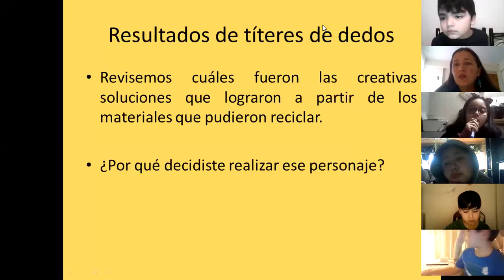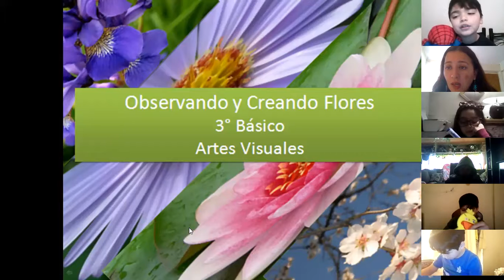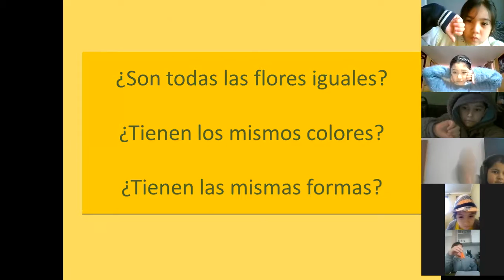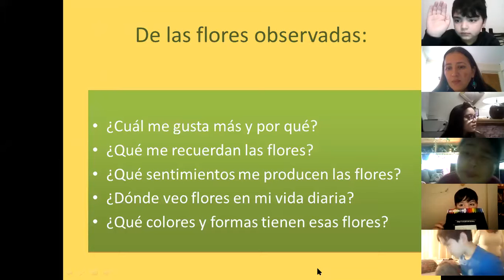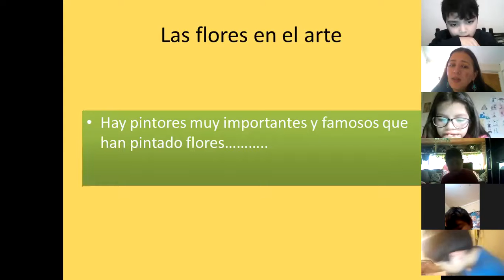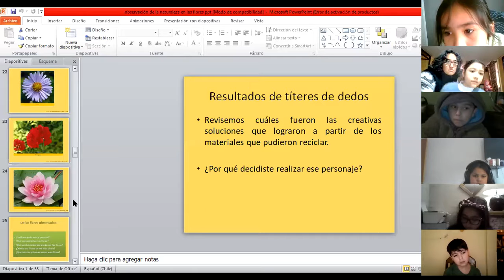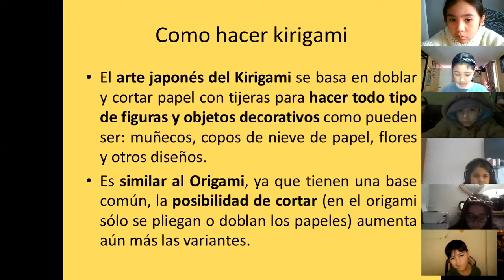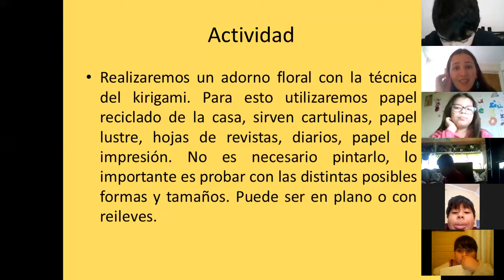Artes Visuales - Grupo "B", 07/07/2020